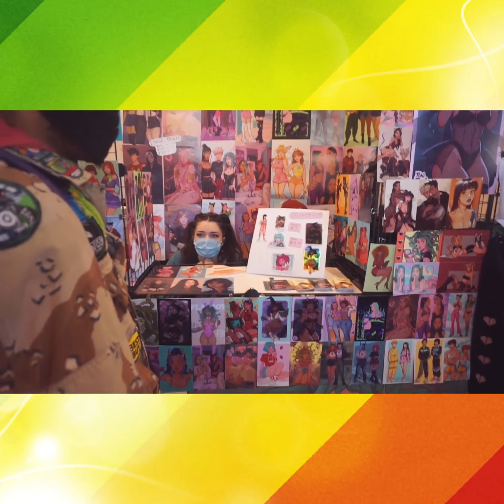ANIME DETOUR 2022 INTERVEIWS AT CON BY Scavenger EME